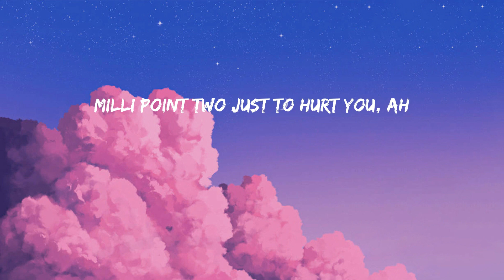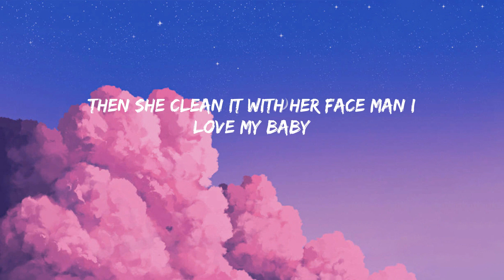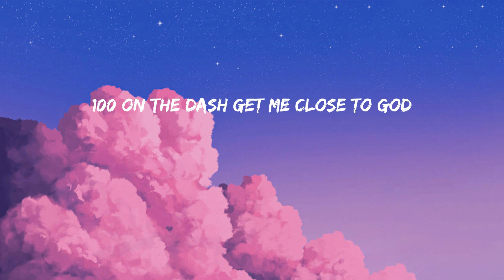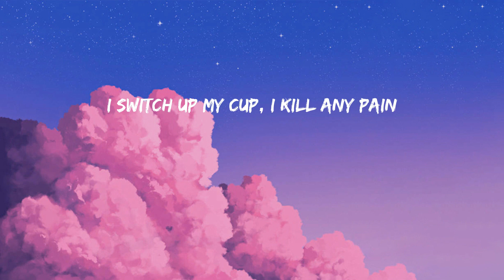Starboy - The Weeknd (Lyrics/Lirik)